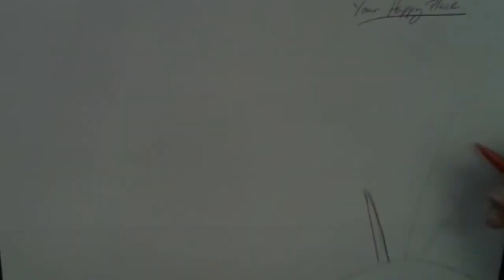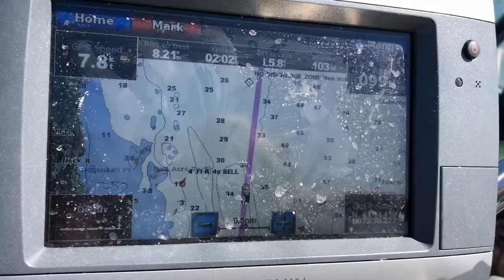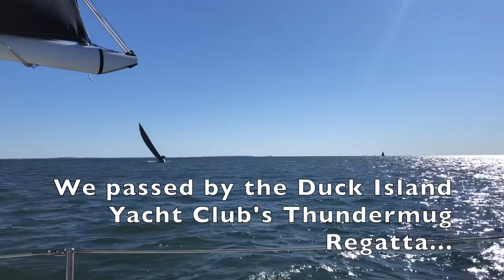33. Sailing from Branford to Old Saybrook via the Thimble Islands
I finish bringing the boat back to Old Saybrook with my wife and son.  We get a much better set of photos of the Thimble Islands compared to last week.  We pass by boats racing in the Thundermug Regatta south of Duck Island.  It's a fast trip that we enjoy very much.